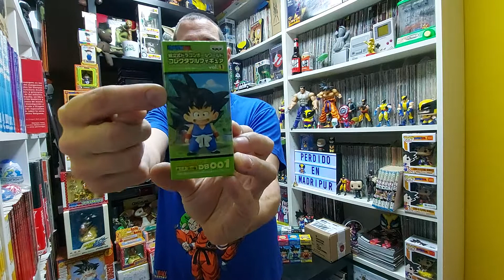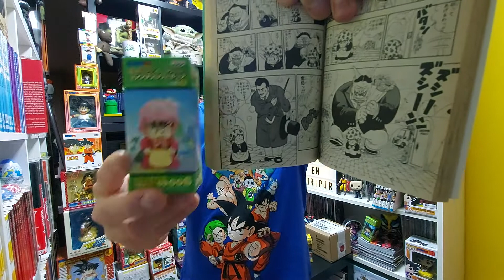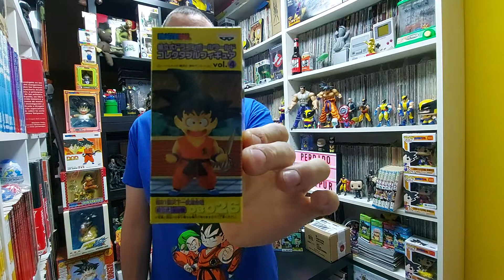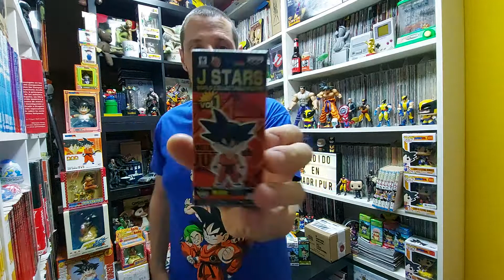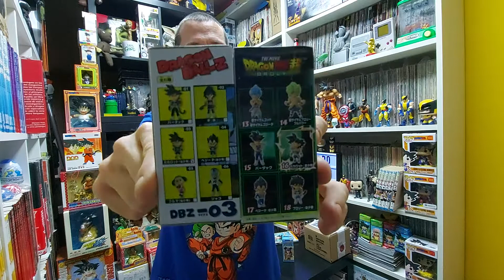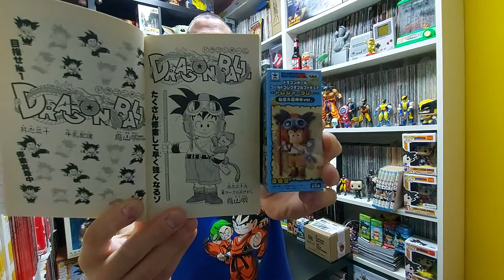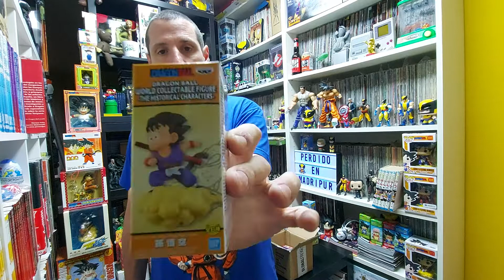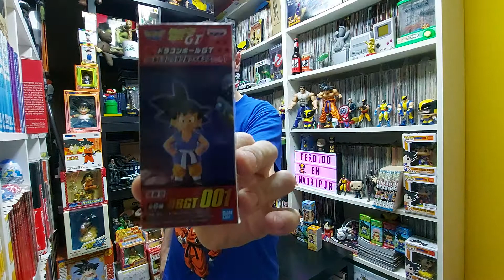Mis Goku Kid de Dragon Ball en formato WCF de Banpresto.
Aproveché para comprar en Global Freaks un par que no tenía.